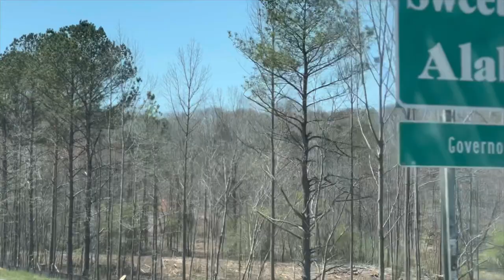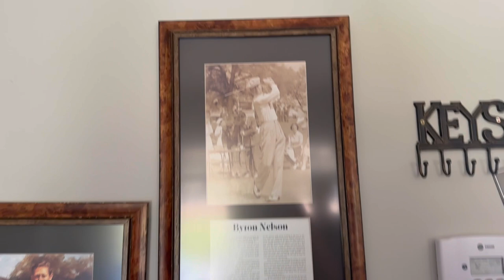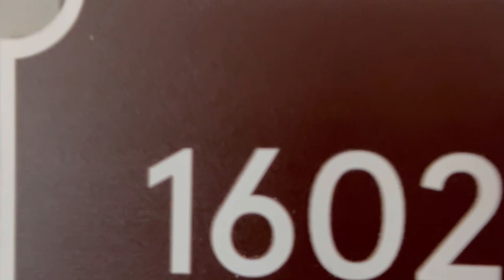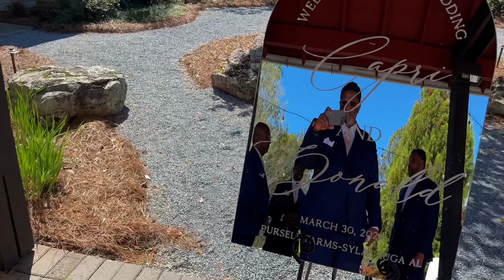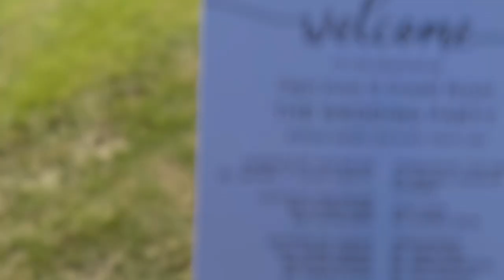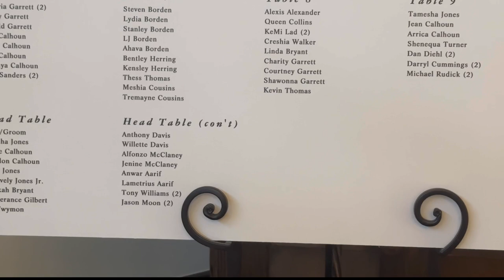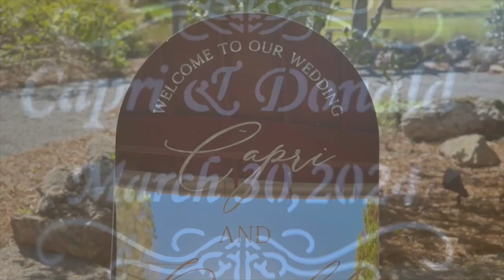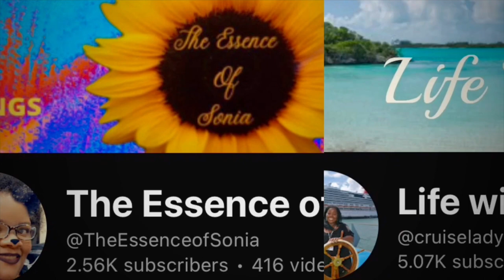BEHIND THE SCENES OF THE BRYANTS WEDDING|METE’S 1ST VLOG|PURSELL FARMS| A Birmingham Love Story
Welcome back to ​⁠@METEANDI​⁠ . This video is special for several reasons. 1. It’s the wedding of 2 ppl we love: Capri and Donald, but 2. It’s Mete’s first vlog she recorded, edited and directed. This wedding was at Pursell Farms in Sylacauga, Alabama. 3200 acres, beautiful scenery, set the vibes for a wonderful wedding. pursellfarms property vlog coming soon.
I’m so proud of her and she put a lot of work into this video. Celebrate love with this BTS: Behind the Scenes vlog from our POV. They had their own production team but we blessed to shoot content for our viewers as a sneak peek! Enjoy and wish the Bryants all the love you can give!

Also Sub to: ​​⁠@bryantlegacybuilding8829 ​⁠@caprijones9725 ​⁠@FunFactswithAmani ​⁠@princessameeratv

BEING MARRIED IS DOPE TSHIRTS: ​⁠@YourFavoriteCouple